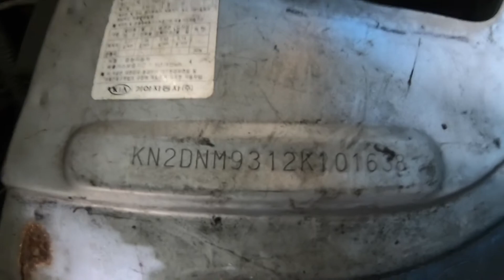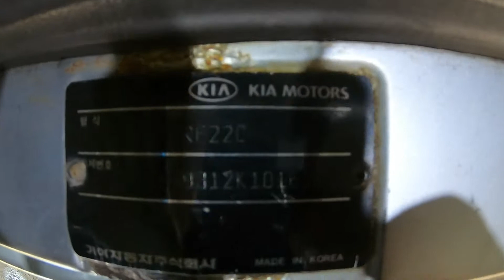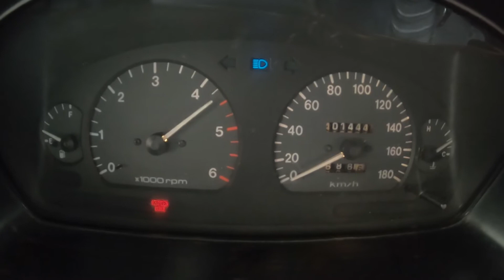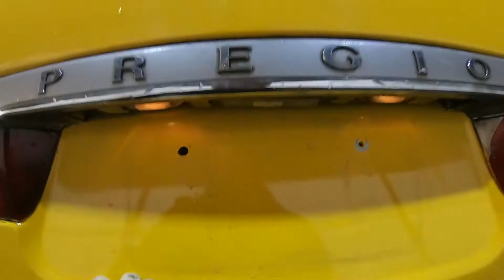2002 Pregio 15seat KN2DNM9312K101638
2002 Pregio 15seat KN2DNM9312K101638